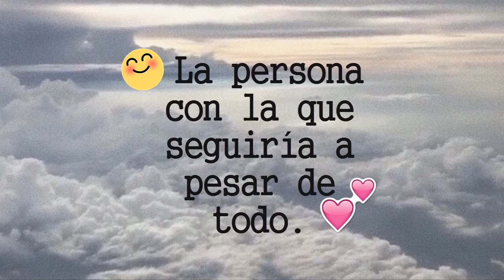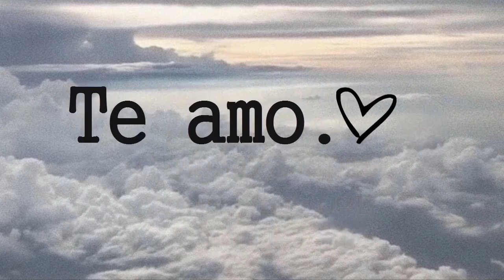si buscas novia dedicale esté video y ella te amará 🥰🥰